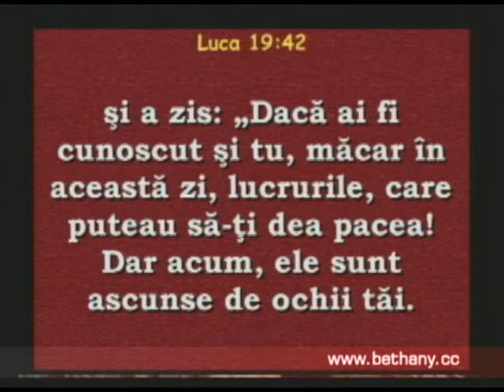Luigi Mitoi - De ce plange Isus?